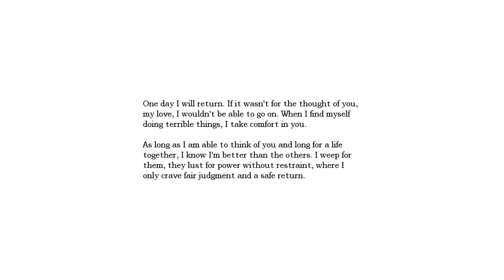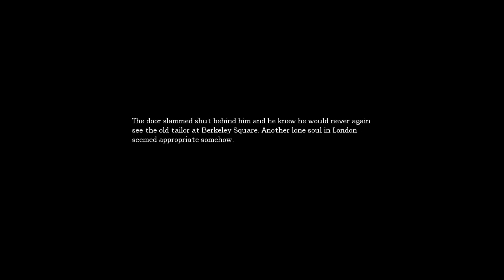Amnesia: The Dark Descent - Part 1 - REPLAY